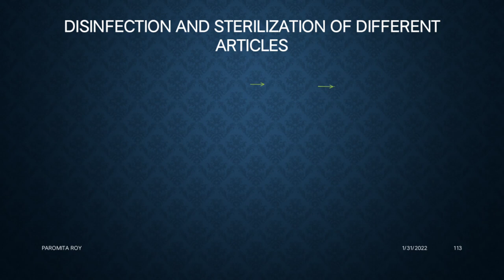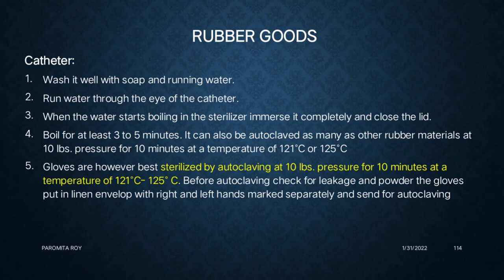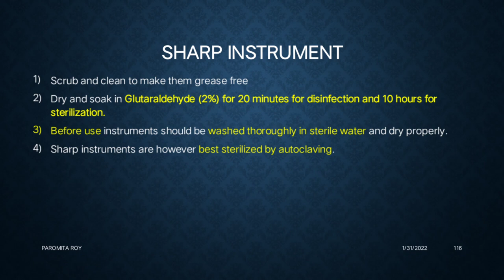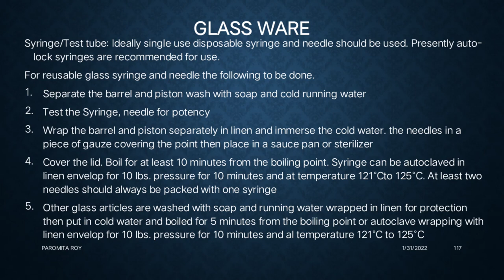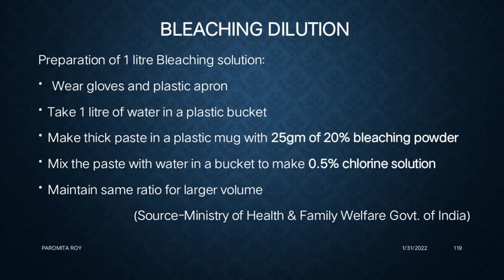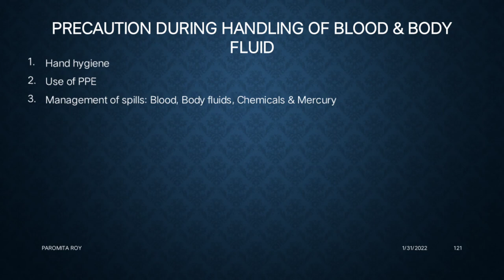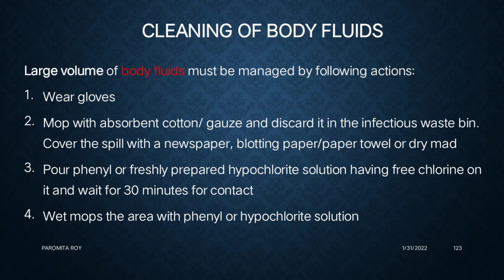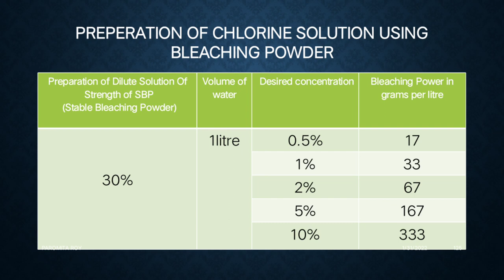disinfection and sterilization of different articles fundamental of nursing GNM 1st Year